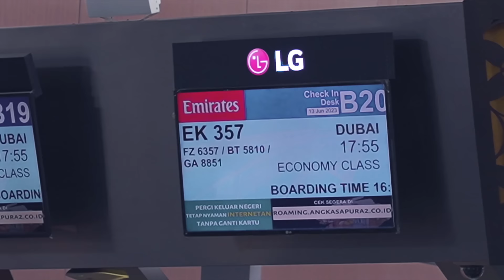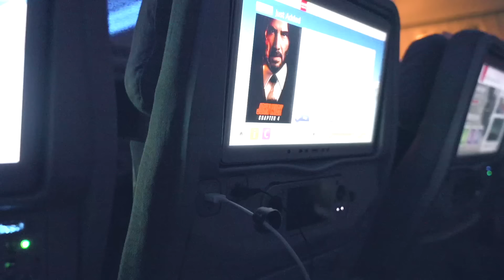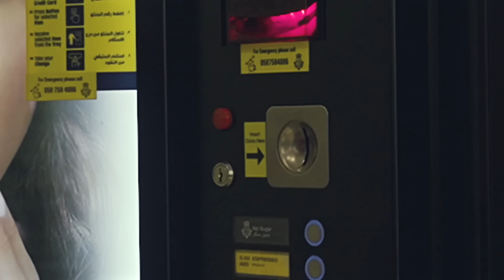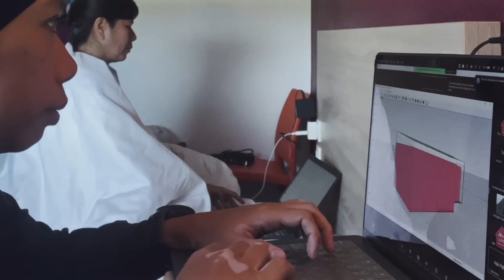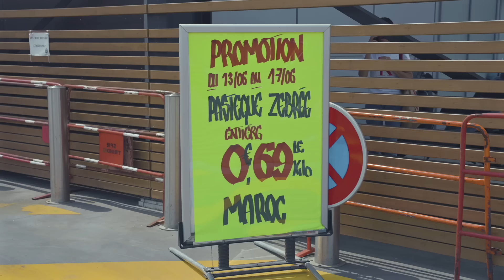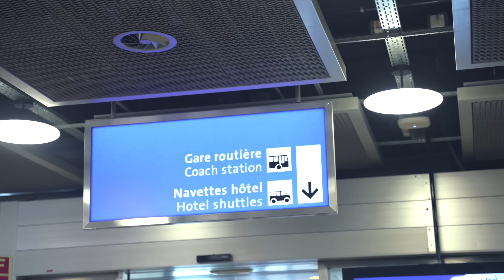Tour Du Mont Blanc #1 | Berjalan 150 Km di Jalur Hiking Eropa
Perjalanan awal melintasi salah satu jalur hiking terindah di Eropa.

Rekan Perjalanan:
Bang Cenna
Fabian
Kak Villy
Stan

Dukung petualangan saya di
Terima kasih dan sampai jumpa di petualangan selanjutnyaa..